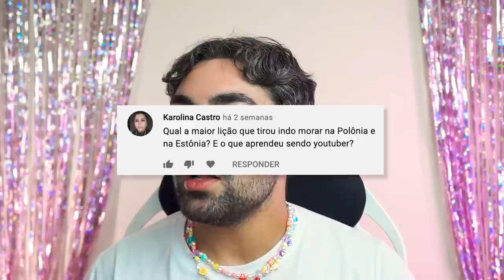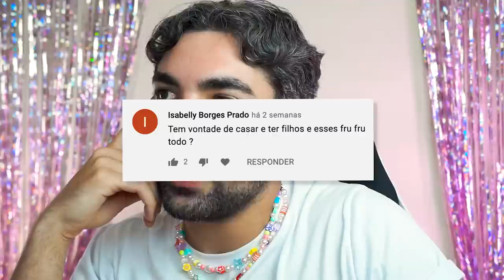PERGUNTAS QUE JÁ DEVERIAM TER SIDO RESPONDIDAS: SAIR DO BRASIL, VIDA NA EUROPA E INTIMIDADES ✨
nova era nova era nova era nova era nova era
brilho lilás rosa azul marinho amarelo
cheirinho de ecossistema moreru no ar

📭 caixa postal
Belo Horizonte/MG 2491
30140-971